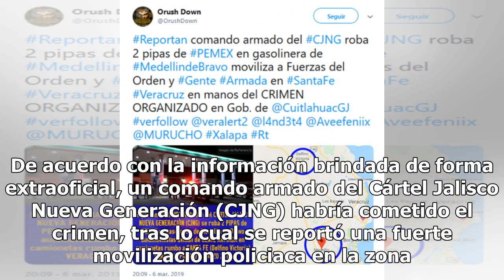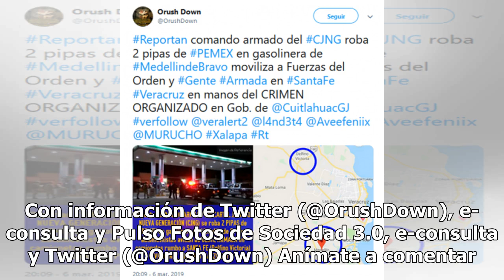Denuncian robo de pipas de Pemex presuntamente orquestado por CJNG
La noche de este miércoles se reportó el robo de dos pipas de Pemex en una gasolinera de Medellín de Bravo, en Xalapa, Veracruz. De acuerdo con la información brindada de forma extraoficial, un comando armado del Cártel Jalisco Nueva Generación (CJNG) habría cometido el crimen, tras lo cual se repor...